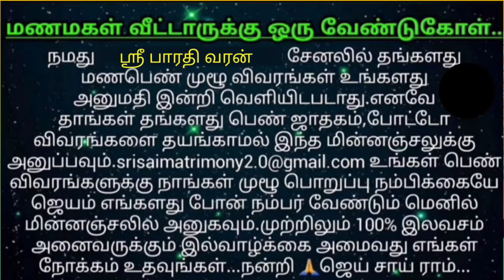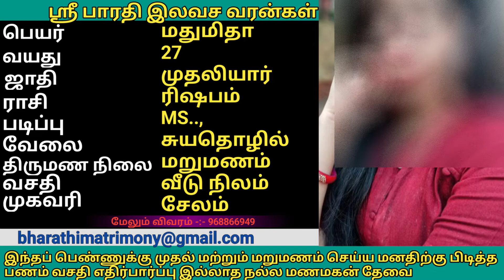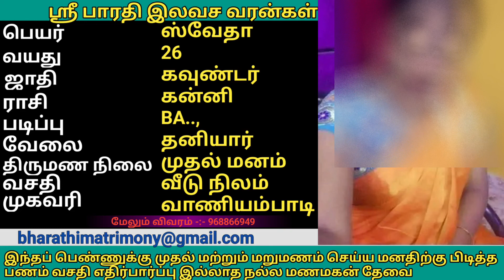அதிக வருமானம் பெறும் மணமக்கள் வேண்டும்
வசதி குறைந்த மணமகள் | Grooms | Brides | Thirumana Varangal